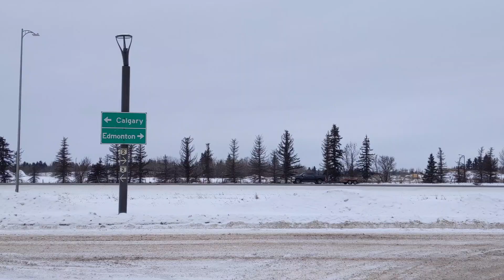旅行Travel|TOP10 全球10個最宜居的城市 10 Best Livable Cities in the World 2020【咪斯特捶】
有数百个最佳城市排名可以帮助你做出决定，全球宜居性报告，世界上最适合居住的地方将240个城市分为5个类别医疗保健、文化和环境，教育，和基础设施。一些精选的城市拥有完美的组合，使它们成为世界上最适合居住的城市。以下是世界上十大最宜居城市